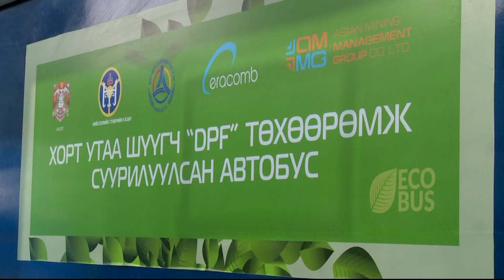Агаарын бохирдол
Өндөр технологийн "DPF" шүүлтүүрийг дөрвөн автобусанд туршиж байна.